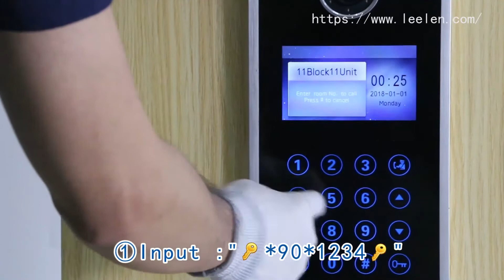Registro de tarjetas RF en portero visor LEE-IP-OS-M16 - Video porteros visor Leelen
Visítenos en nuestra página, podrá encontrar este y otros productos relacionados, consular precios, pedir presupuesto, asesoramiento, manuales, etc:

Saludos.